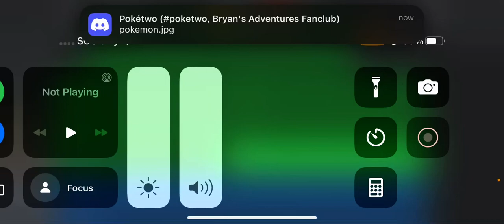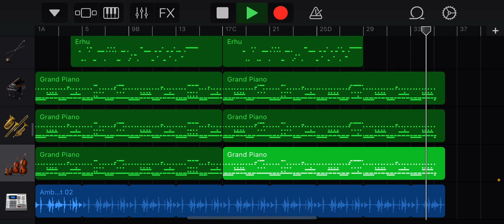Barney: Big And Little Song Garage Band Cover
Yo Yo Yo it’s Lil Lamar up in the house and here with another Remixed Barney Song of Big And Little from Barney and Friends Season 3 Episode: Gone Fishing hope you guys like it.